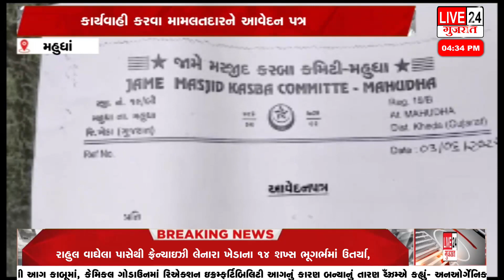મહુધામાં મુસ્લિમ ધર્મ ગુરૂ ખોટી વાતો ફેલવાનાર સામે કાર્યવાહી કરવા મામલતદાર ને આવેદન પત્ર